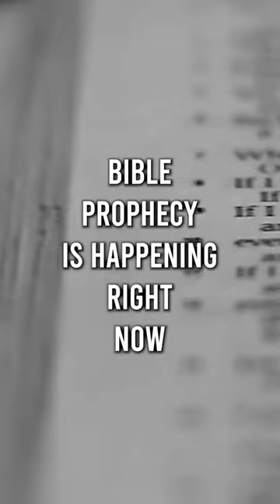End Times Bible Prophecy Happening Now